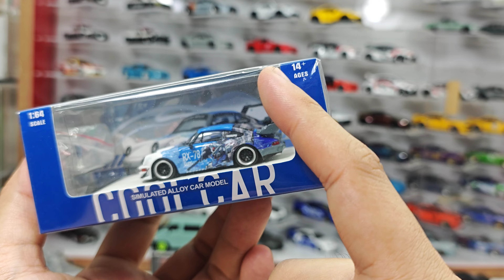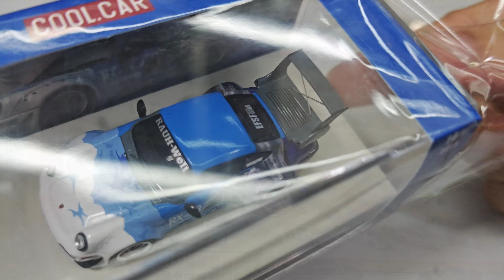Porsche RWB 964 Rauh Welt Begriff Gundam Astray by Cool Car | UNBOXING and REVIEW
Porsche RWB 964 Rauh Welt Begriff Gundam Astray by Cool Car.
This is just another Time Model casting that is rebranded.
Details are just the same.
The figure itself looks pretty cool in my opinion.
Might search for the other version of the Gundam RWB.